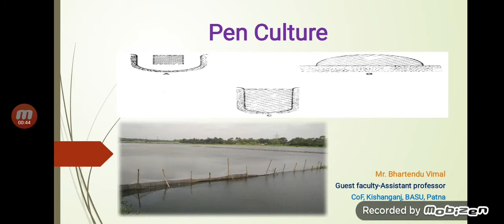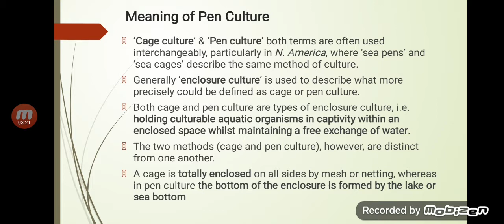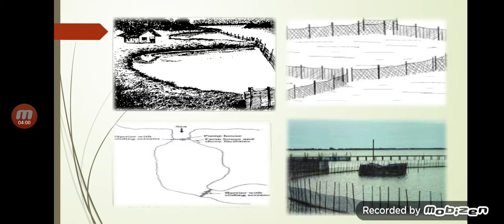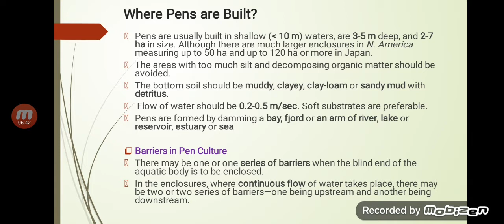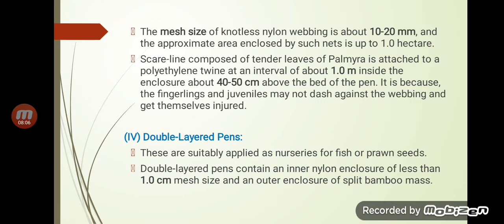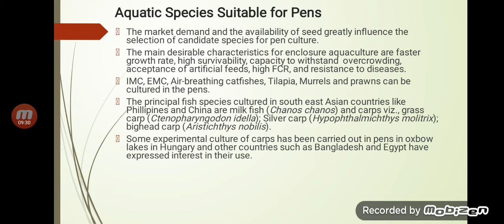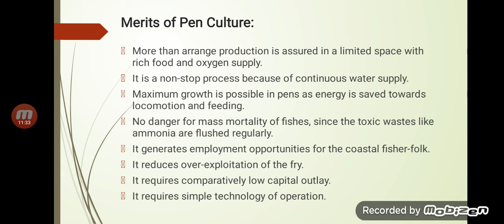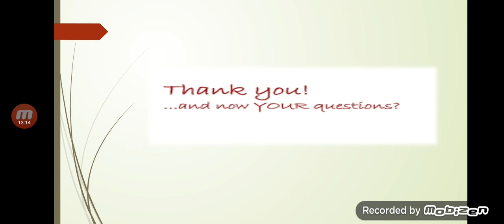Pen Culture ||Mr. Bhatendu Vimal Ass.proff,Patna||Tarique Aziz Hussain || Research paper Review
Pen Culture
Ohonour of the paper is- Mr. Bhatendu Vimal Guest Faculty-Assistant professor,Patna

 Research paper Review by Tarique Aziz Hussain